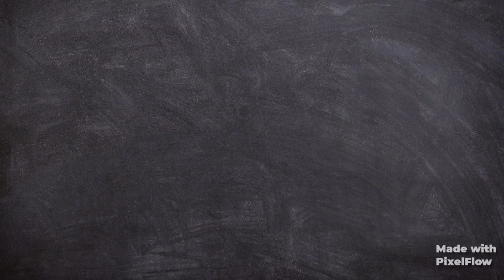Easy Chhota Bheem Drawing|How To Draw Chhota Bheem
Chhota Bheem Drawing|How To Draw Chhota Bheem

Learn How to Draw Chhota Bheem Easy, step by step, with tutorial.